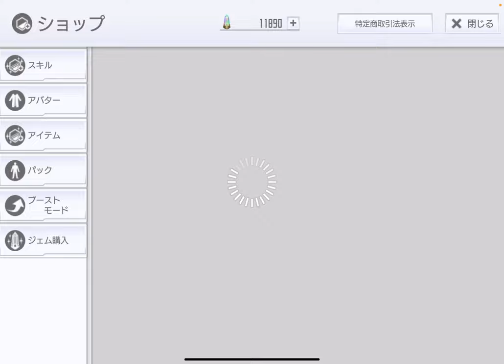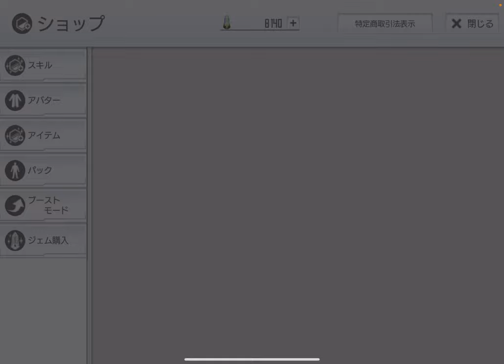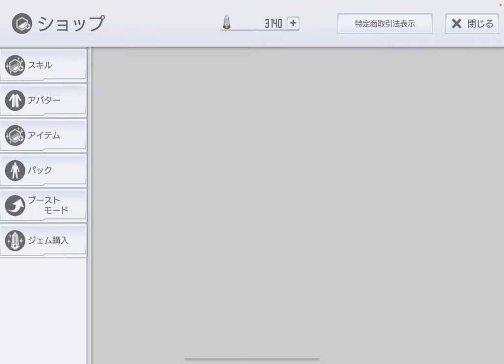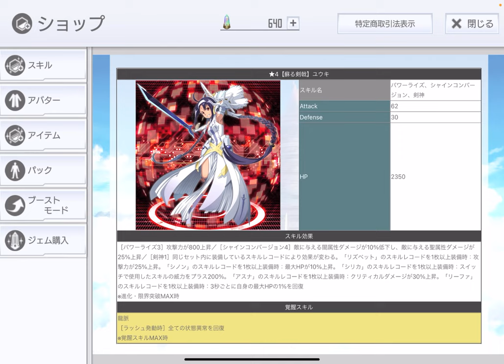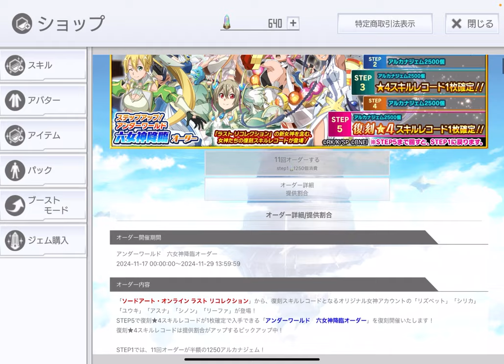【SAOIF】六女神オーダーをリベンジのリベンジのリベンジしてみた！【ガチャ】